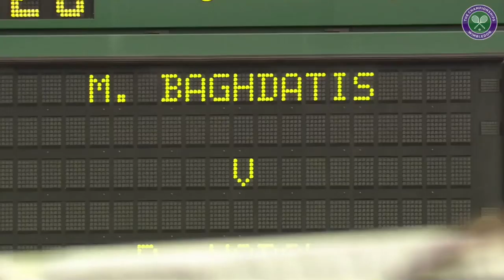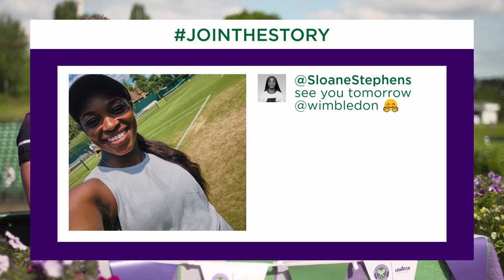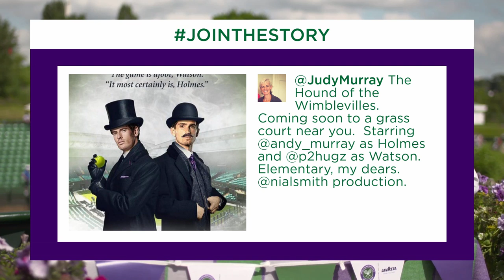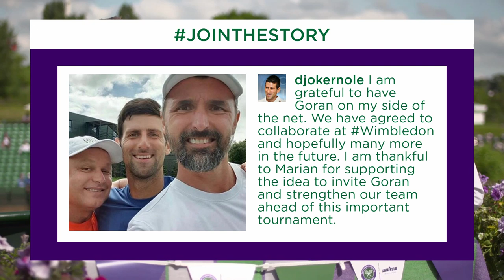Replay: Wimbledon 2019 Coffee Morning - Day 2